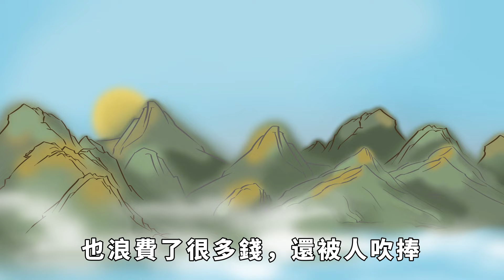身邊的人在害你之前，大多會有這幾種表現，早發現才能少吃虧【諸子國學】國學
頻道往期精彩視頻：
防人之心不可無，害人之心不可有。人與人交往，需要謹慎一些，避免被人傷害。可是如何防備傷害呢？通常，我們會防備那些陌生人，對熟悉的人，反而有幾分信任。可是我們在社交的時候，容易出現「就在茅坑，不知其臭」的問題，被圈子的氛圍蒙住心眼。因而，我們要學會旁觀，一旦身邊的人，出現以下幾種暗示，多半是陷害的開始，別不當一回事。國學